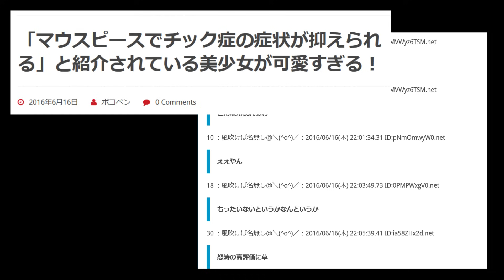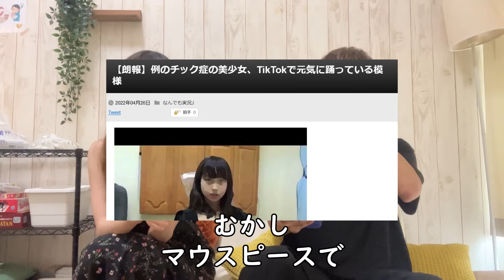10年前、画面越しに憧れたチック症の美少女に会いに行ったら、衝撃転身していました。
今回利用させていただいたレンタルスペース。
東京のレンタルスペースの中ではお安い方だと思います。

チック症で体が勝手に動きます。
障害と共に生きる、ありのままの姿を発信しています。
見た人が前向きになれるようなコンテンツを作れればなと思っています。

【チック症とは】
不規則で突発的な体の動きや発声が、本人の意思とは関係なく繰り返し起きてしまう疾患。

【僕の症状一覧】
白目をむく、顔しかめ、首振り、頭を叩く、肘ドン、中指を立てる、隣の人をチラチラ見る、奇声をあげる、舌打ち、などなど。

案件や依頼などはこちらのメールアドレスにお願いいたします！！

【タカハシのこれまで】
1999年生まれ、静岡県浜松市出身。
小学校二年生の時に、チック症を発症。
小学、中学時代は軽い症状のみであったが、高校受験のハードな勉強によるストレスでチック症が悪化。音声チックや、強迫性障害、不安障害なども出現するようになる。
高校入学後、授業や部活動の忙しさ、人間関係のもつれなどから適応障害になる。
地獄の高校、浪人時代を経て大学に進学。
大学三年生の時にYouTubeで、持病であるチック症の発信を始める。
YouTubeが予想以上の反響を呼ぶ。
たくさんの方からの共感や応援を受け、病気への向き合い方が少しずつ変わる。
YouTube活動を通して様々なことを経験する。
大学卒業後、上京、就職、転職。
現在もYouTube活動を続けている。